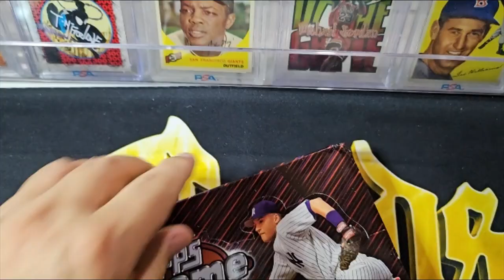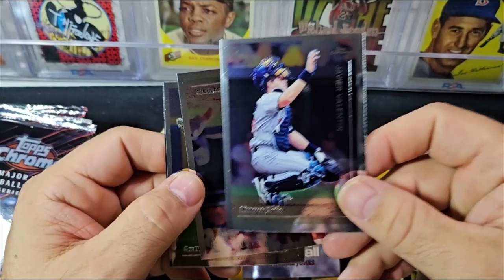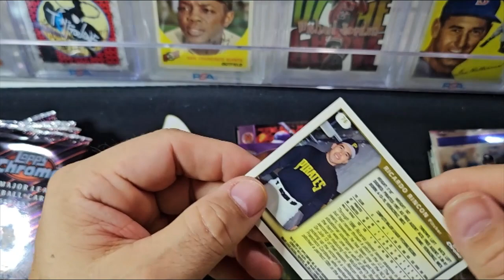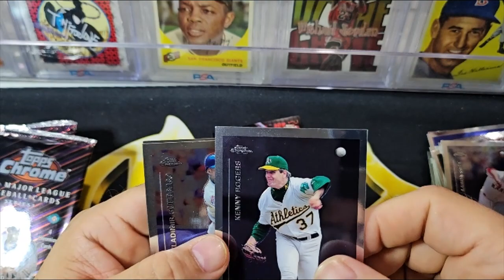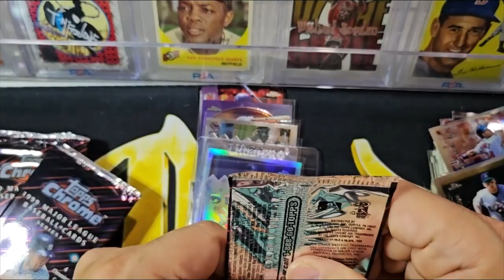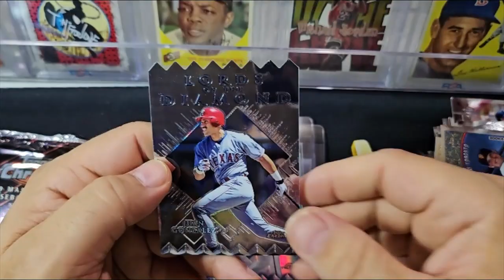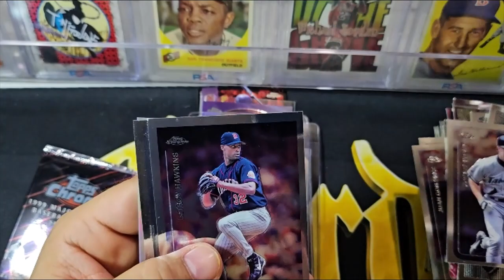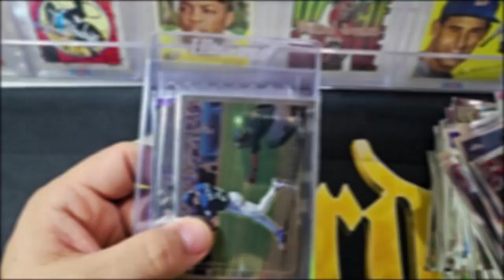1999 Topps Chrome Baseball Series 1 Box Break